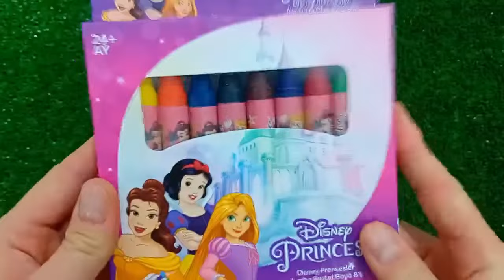Mini tractor transporting | Radha Krishna Trolly |Gauri Ganesh Murti durga Navratri,water tanker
Soothing Jazz Instrumental Music for Study, Work ☕ Relaxing Jazz Music at Cozy Coffee Shop Ambience